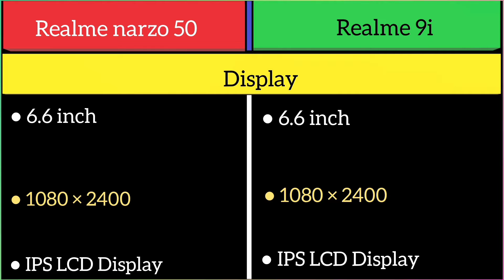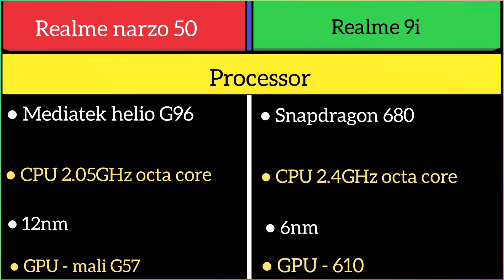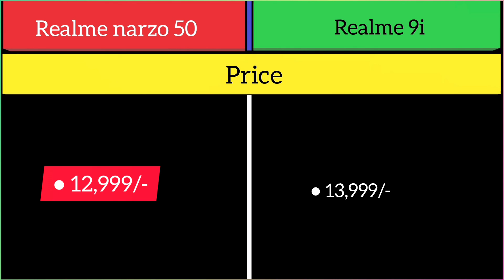Realme narzo 50 Vs Realme 9i